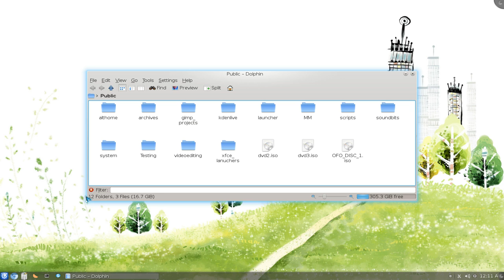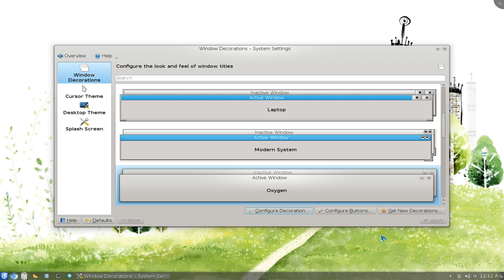Disable Glow and Shadow - Window Decorations - Kubuntu 10.10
system settings, workspace appearance, window decoration, configure decoration.

uncheckmark in the Shadows Tab